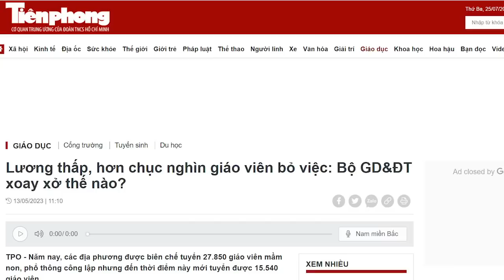Trọng súng hơn trọng bút, ĐCS “bức tử” giáo dục, thầy cô và học trò tháo chạy!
Rất nhiều người, vì đã lỡ bước chân vào ngành sư phạm và đang làm giáo viên, thì, hoặc là chịu sống kiếp nghèo khó, hoặc vứt bỏ nghề đi xuất khẩu lao động, thì còn có tương lai hơn. Ngành giáo dục đã bị chính quyền hắt hủi, thì tất nhiên, cả giáo viên lẫn học sinh phải tháo chạy mà thôi.